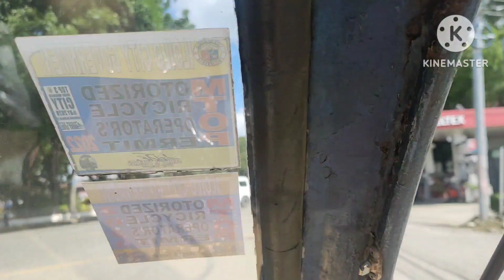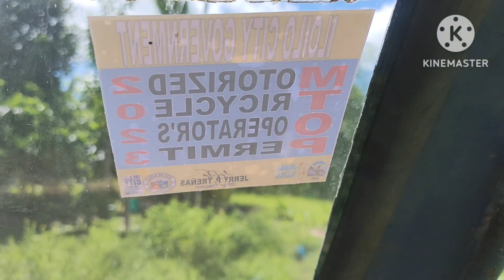Roadtrip..Mula Iloilo City papuntang Janiuay sakay lng ng Tricycle//Jhaydane VLOG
Thank you and love you all po,sa support..enjoy watching.God bless..